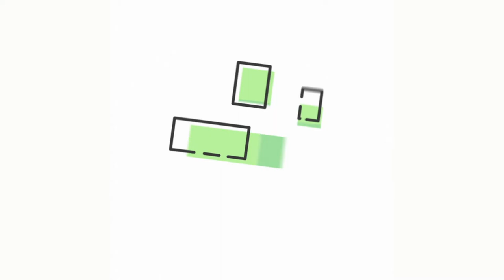Number 5 Background Video Animation | Motion Background Loop | No Copyright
Number 5 material virtual background video dynamic background virtual background video material dynamic background video material